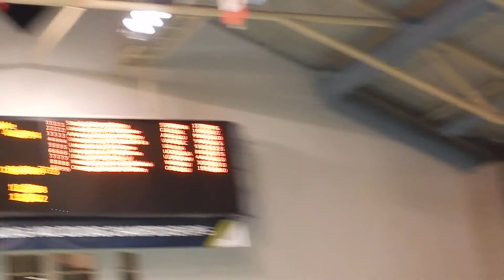Marah 100 breast time trial - Pac-12s (2/24/18)